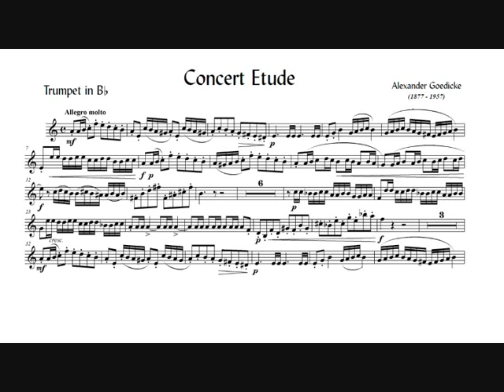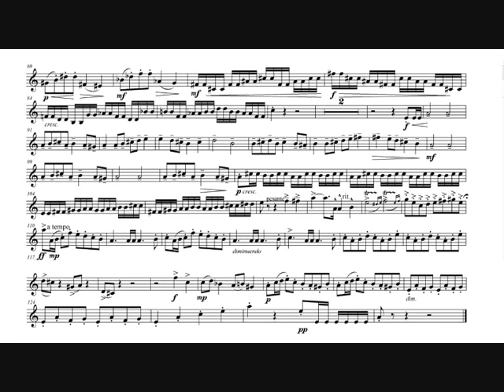A F Goedicke: Concert Study op.49 (Ole Edvard Antonsen, trumpet)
Alexander Fyodorovich Goedicke: Concert Etude in G minor for Bb trumpet and piano op.49 (1948).

Ole Edvard Antonsen, trumpet.
Wolfgang Sawallisch, piano.